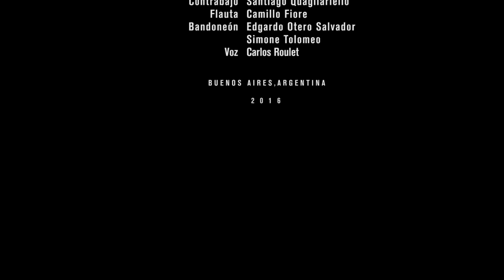Tango Diagonales & Carlos Roulet-Por una cabeza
Flauta/flute: Camillo Fiore
Piano: Pablo Murgier
Contrabajo/Double Bass: Santiago Quagliarello
Bandoneones/bandoneons: Edgardo Otero Salvador & Simone Tolomeo
Voz: Carlos Roulet

Grabado en /Recorded in
“Estudio Insigno”, Buenos Aires, Argentina
Febrero/February 2016
Edición, mezcla y mastering /Edition, mix and mastering: Matías Olmedo, “ Estudio El Zumbido”, La Plata, Argentina

BIOGRAFIA
Tango Diagonales nació en el año 2015 en la ciudad de La Plata, Argentina. Desde sus inicios propone una mirada abarcativa del tango: incluye en su repertorio sonoridades que rememoran a las orquestas más milongueras de los años 40´, atravieza los ineludibles referentes del género y llega a una puesta moderna y personal. De esta manera, el grupo intenta entretejer expresiones variadas, trazar diagonales que transporten al oyente, desde estilísticas típicas como las de Carlos Di Sarli o Juan D´Arienzo, pasando por la figura emblemática de Astor Piazzolla y culminando en arreglos originales del propio conjunto. Esta cualidad hace posible que el grupo se adapte en sus presentaciones tanto a situaciones de milonga como a una sala de conciertos.
La sonoridad de la flauta traversa de Camillo Fiore refuerza este concepto, aporta un timbre característico de la etapa más primitiva del tango -donde la flauta era un instrumento central-, y lo adapta a las expresiones más actuales del género. Santiago Quagliariello, contrabajista del grupo, también contribuye con su voz en parte del repertorio. Pablo Murgier explora la versatilidad del piano para pivotear entre los distintos estilos, mientras que Edgardo Otero Salvador y Simone Tolomeo componen la dupla de bandoneones, timbre por excelencia del tango argentino.
BIOGRAPHY
Tango Diagonales was born in 2015 in the city of La Plata, Argentina. Since its inception proposed a gaze inclusive of tango: included in his repertoire sounds that hearken to the more “milongueras” orchestras of the years 40', passes by the unavoidable concerning gender and comes with a release modern and personal. In this way, the group tries to weave varied expressions, draw diagonals carrying the listener, since as the stylistic Carlos Di Sarli and Juan D'Arienzo, passing through the emblematic figure of Astor Piazzolla and reaching original arrangements of the own set. This quality makes it possible for the group to adapt their presentations to both situations of milonga as a concert hall.
The loudness of the flute of Camillo Fiore reinforces this concept, brings a chime characteristic of the most primitive stage of tango - where the flute was a central instrument-, and adapts to the most current expressions of the genre. Santiago Quagliariello, bassist of the group, also contributes with his voice in part of the repertoire. Pablo Murgier explores the versatility of the piano to pivot between the different styles, while Edgardo Otero Salvador and Simone Tolomeo make up the pair of bandoneons, chime for excellence of Argentine tango.

Contactos/Contacts